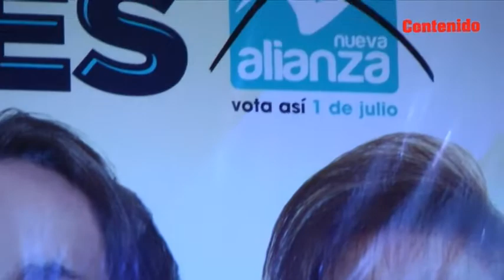Utilizar gasto de subsidios para desarrollar al país: Quadri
El abanderado del Partido Nueva Alianza en la contienda por la Presidencia de la República, Gabriel Quadri de la Torre, realizó su cierre de campaña en Aguascalientes. Ahí, en su último discurso procelitista, el candidato se pronunció nuevamente por utilizar el gasto de los subsidios a los combustibles fósiles para lograr un mejor desarrollo del país.